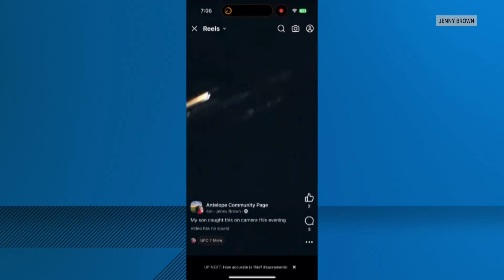"A Meteor Came?" - Strange sky event captivates Northern California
A mysterious bright object streaked across Northern California skies, captured on video by residents from Antelope to Citrus Heights to Fairfield and beyond. Witnesses reported seeing what appeared to be a meteor or space debris breaking apart as it moved through the atmosphere. The sighting occurred approximately two hours before a scheduled SpaceX Starlink launch, ruling out that mission as the source. Multiple cities across the region reported the phenomenon, with residents expressing amazement at the unexpected celestial display. Authorities and space experts are working to determine the exact nature of the object that lit up Northern California skies.

Get the news today live and weather with the free ABC10+ TV streaming app